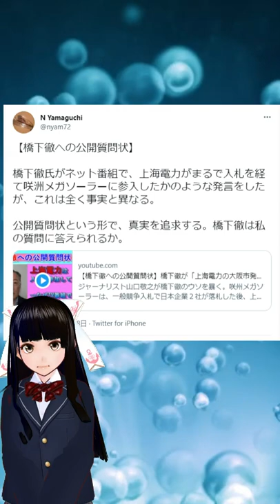山口敬之氏、橋下徹氏に公開質問状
橋下徹氏がネット番組で、上海電力がまるで入札を経て咲洲メガソーラーに参入したかのような発言をしたが、これは全く事実と異なる